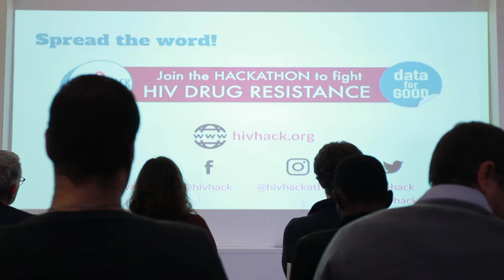Marie Pierre de Bethune - HIV Virology consultant [INTERVIEW]